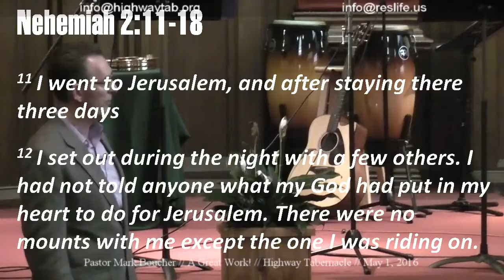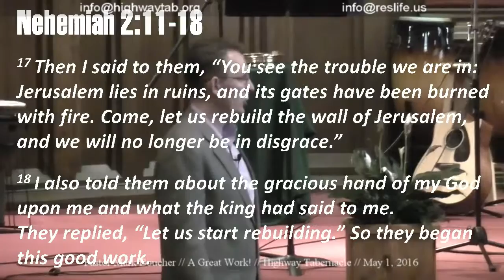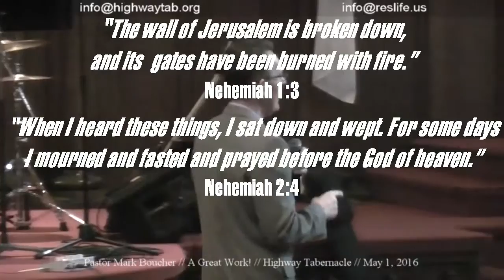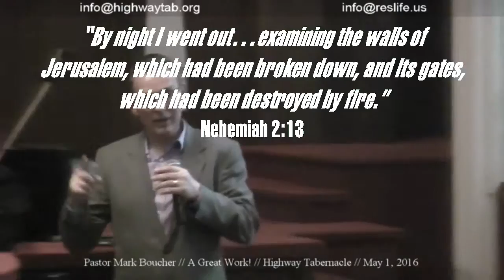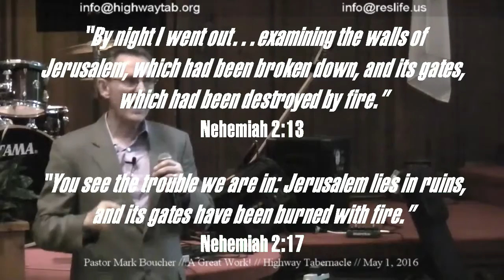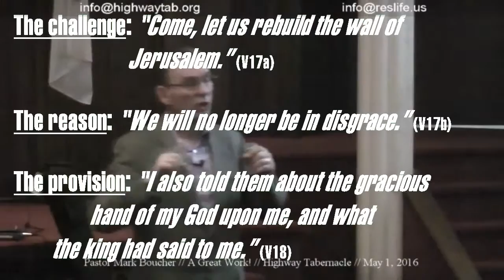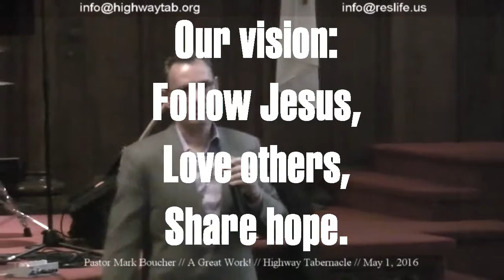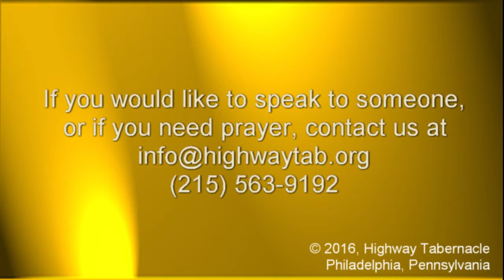Sermon, May 1, 2016: A Great Work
Nehemiah 2:11-18